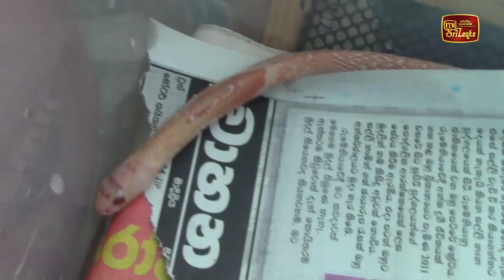ආදාදොළ ප්‍රදේශයෙන් හමු වූ අමුත්තා